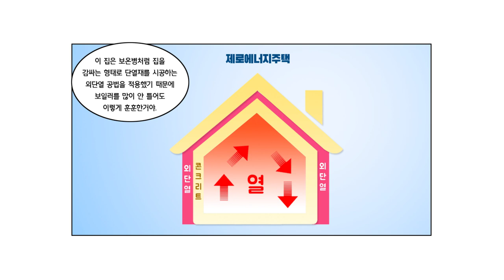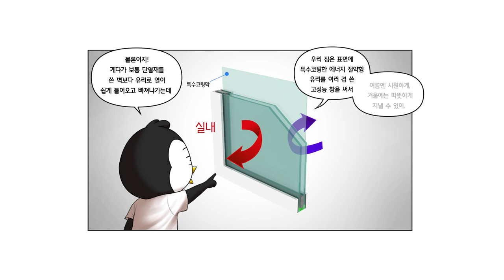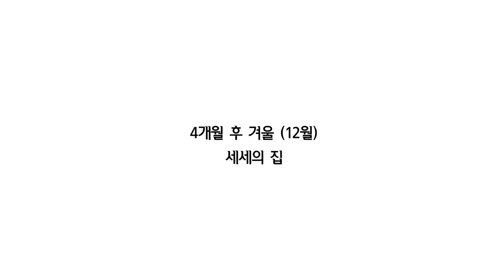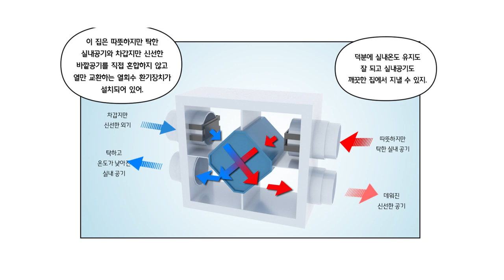[에너지웹툰] 세세와 장미의 제로에너지주택 1년 생활기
제로에너지주택으로 이사하게 된 세세와 장미!
여름엔 시원하고, 겨울엔 따뜻하게
세세와 장미의 제로에너지주택 1년 생활기를 함께 살펴볼까요?